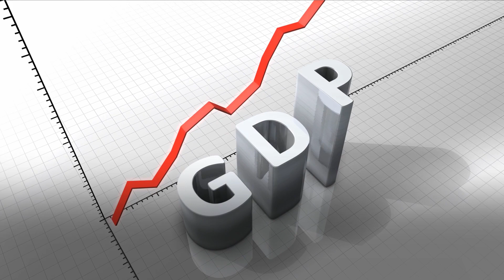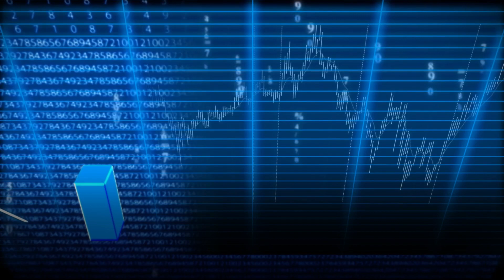Top 10 Agriculture companies in India I private jobs after bsc agriculture I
Here is a list of top 10 Agriculture companies in India; these are the top agro based industries in India dealing in seeds, pesticides, Insecticides and crop protection chemicals.
Ranking process of these best agriculture companies in India is frequently being updated by our expert team.

1 | DuPont India
Corporate office – Gurgaon, Haryana| Establishment – 1802 |
World leader in science and technology, DuPont has existence in more than 90 countries worldwide. Its agriculture offerings includes pesticides, seeds, Insecticide and protection for almost all crops including chilli, rice, vegetable.

2 | Rallies India limited
Corporate office – Bangalore, Karnataka | Establishment – 1815|
Rallies limited is a pioneer enterprises of Tata group and among the top agriculture companies in India. Their major areas of agro based products are – pesticides, fertilizers, treated seed chemicals and seeds. Its research & development wing named Rallis innovation chemistry hub is based in Bangalore which is involved in Product development, chemistry formulation, chemistry process and chemistry analytical.

3 | Nuziveedu seeds limited
Corporate office – Hyderabad, Andhra Pradesh | Establishment – 1973 |
It is a leading agriculture company in India and largest producer of BT cotton seed in the country. Its product offering includes cotton, Jowar, Bajra, Paddy, Maize, sunflower, Mustard and vegetable seeds. The company is subsidiary of NSL group which is conglomerate with interests in Power, sugar, infrastructure, retail etc

4 | Lemken India Agro Equipments private limited
Corporate office – Nagpur, Maharashtra | Establishment –2010 |
Business – Agro based products | Website – lemken.in |
Lemken is a leader in agriculture products manufacturing with the presence in more than 45 countries worldwide. The Indian company is a group company of Lemken Gmbh and its manufacturing facility is located in Nagpur. Lemken started India operation in year 2010 and has become a leading name in agro based industries in India.

5 | Advanta Limited
Corporate office – Hyderabad, Andhra Pradesh | Establishment – 1994 |
A plant genetics company, Advanta is a leading name in the agro based industry in India with a global presence in 6 continents. It is listed on the BSE and NSE and a world leader in grain, sweet and forges production.

6 | Monsanto India
Corporate office – Missouri, USA | Establishment – 1901 |
Monsanto India is a flagship company of agribusiness giant Monsanto, the organization was incorporated in year 1902 at Missouri, USA. Its major agriculture products includes seeds and pesticides. It is ranked among the best agro based industries in India and company’s India headquarter is located in Mumbai.

7 | Poabs organic Estates
Corporate office – Tiruvalla, Kerala | Establishment – 1889 |
Poabs organic estate is a Kerala based multi crop plantation company which dominates the market in agro based products such as Tea, Coffee, black pepper, white pepper etc.

8 | National Agro Industries
Corporate office – Ludhiana, Punjab | Establishment – 1970 |
It is a seed and fertilizer drill manufacturer and has significant market share in agriculture equipment sector in the country. Company’s major products are seed drill, crop planter, ridge planter, paddy grain planter, vegetable seed extractor and maize sheller. Its manufacturing facility is based in Ludhiana, Punjab.
9 | Godrej Agrovet limited
Corporate office – Mumbai, Maharashtra | Establishment – 1990 |
Godrej Agrovet is a flagship company of Godrej group, established in year 1990. It is one of the leading agro based industries in India, and interest in palm oil plantation, animal feed, birds feed, poultry farms and agro chemicals.

10 | Rasi Seeds
Corporate office – Attur, Tamilnadu | Establishment – 1973 |
Established in year 1973, Rasi seeds is a leading agro based industry in India. It is a seed producer for cotton, maize and pearl millet crop. The organization has received many awards in agro seeds sector and recognized as a leading top 10 biotech seed companies in the country

Search for: How many agriculture companies are there in India?
Which is the biggest agriculture company in India?
What is the biggest agricultural company?
Who is the richest farmer in India?
Which is best agriculture company?
What companies are involved in farming?